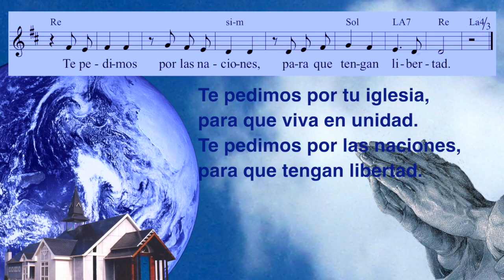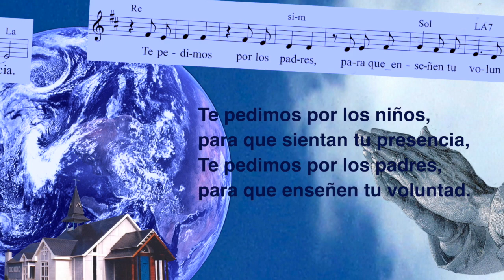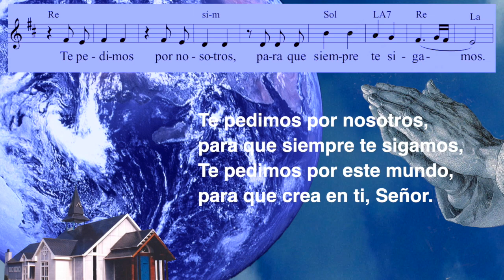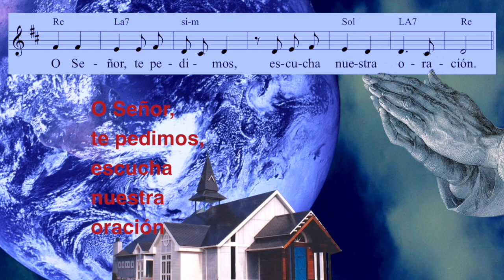CANTO DE ORACIÓN (Chile, Punta Arenas, 1992): »O Señor, te pedimos...«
CANTO DE ORACIÓN, escrito en 1992 para la congregación luterana en Punta Arenas, Chile, XII Región Magallanes – música, letra, video © Rainer Schulz 1992 / 2021 – Por favor, utilice auriculares si es posible. Gracias.
La canción, escrita en 1992, iba acompañada de un instrumental para guitarra y tres flautas y era interpretada por algunos de los niños de la parroquia en los servicios de entonces. Actualmente (Julio de 2021) se ha compuesto un nuevo acompañamiento instrumental para el vídeo.

Refrán: //:O Señor, te pedimos, escucha nuestra oración.://
1. Te pedimos por tu iglesia, para que viva en unidad. Te pedimos por las naciones, para que tengan libertad. - Refrán
2. Te pedimos por los niños, para que sientan tu presencia. Te pedimos por los padres, para que enseñen tu voluntad. - Refrán
3. Te pedimos por los pobres, para que tengan esperanza. Te pedimos por los enfermos, para que encuentren sanidad. - Refrán
4. Te pedimos por nosotros, para que siempre te sigamos. Te pedimos por este mundo, para que crea en ti, Señor. - Refrán

IMÁGENES y VIDEOS:
- Foto de la Iglesia Luterana en Punta Arenas
- Foto de la tierra vista desde el espacio (animación: Rainer Schulz)
- 6 fotos del trabajo comunitario en Punta Arenas (Rainer Schulz)
- Símbolo: Rosa de Lutero
- La Bandera Chilena
- Videos (Rainer Schulz): -amapola roja, -ramas de pino en el viento